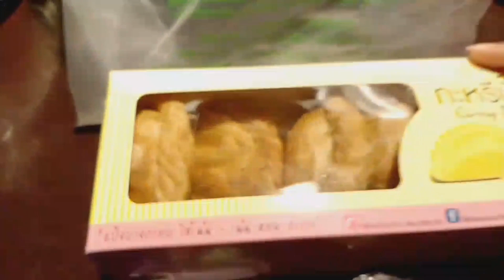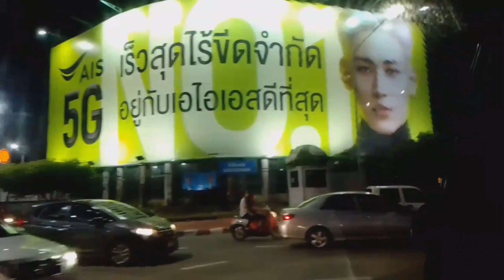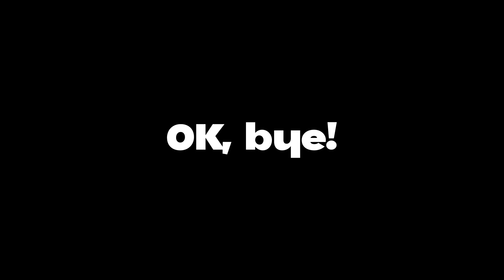Thai vlog ep.2🍢 Hat Yai, breakfast at the beach, eating, day two!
Hi everyone! :))

Thank you for your support and love! Our small family starts growing up now. 🥺♥️